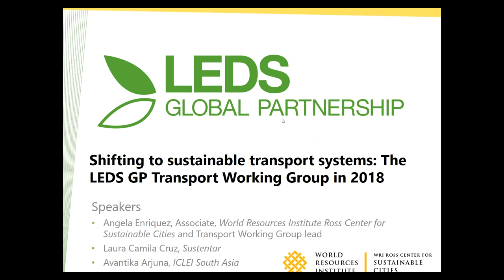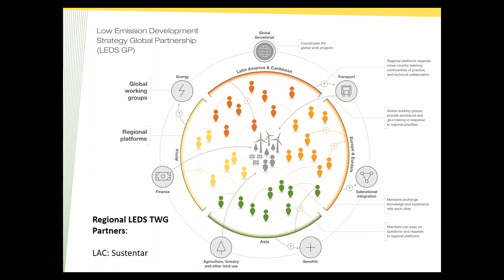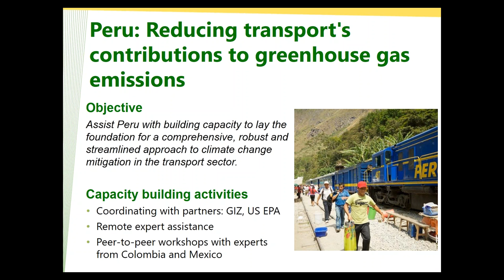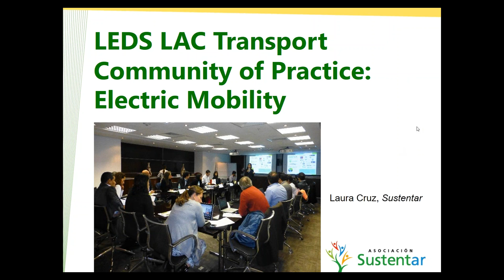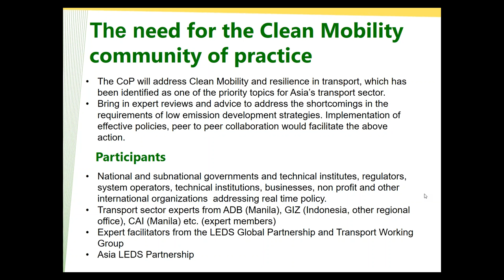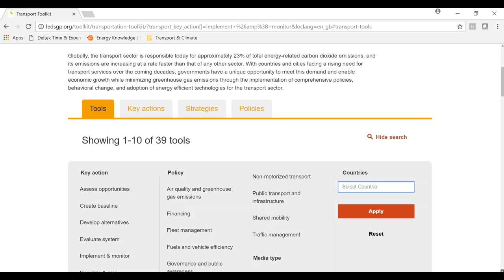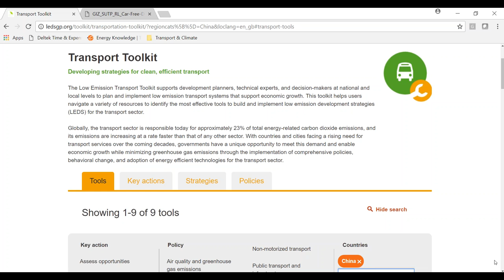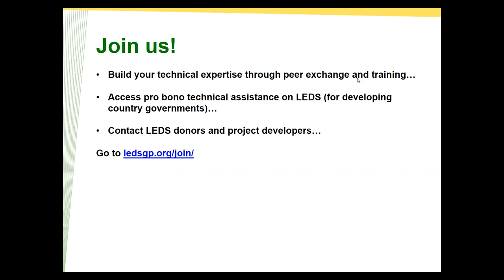Shifting to sustainable transport systems: The LEDS GP Transport Working Group in 2018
In this webinar, our Transport Working Group introduces its 2018 plan to accelerate the shift to sustainable, low emission transport systems.

The webinar provides an overview of Transport Working Group’s activities since 2015, followed by presentations from regional representatives on 2018 activities, and a peer-training section on how to use the LEDS Transport Toolkit.